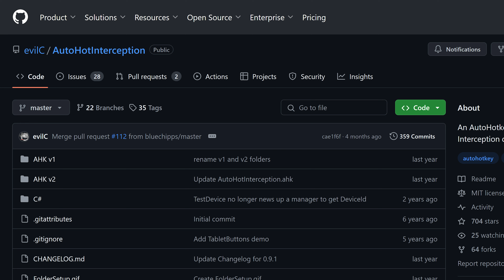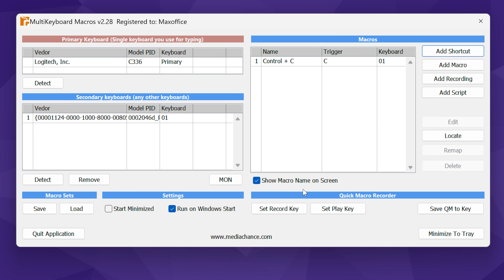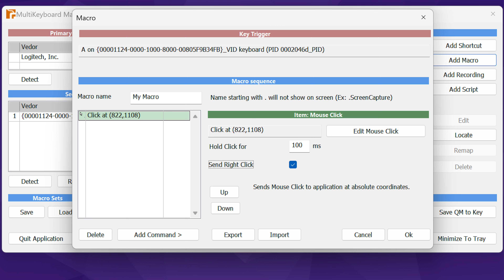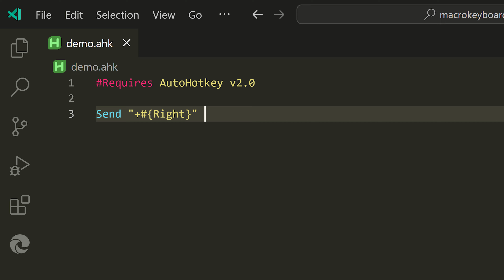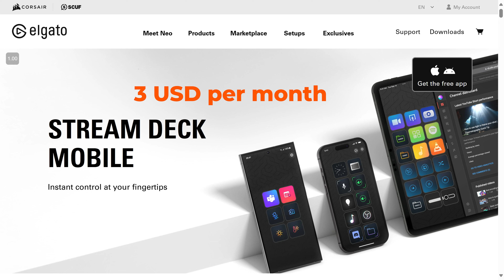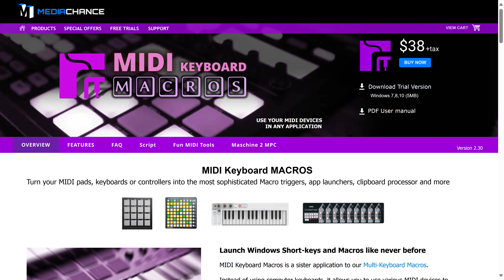How to use a separate shortcuts keyboard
Use some old spare keyboard and use it as a dedicated shortcuts or macro keyboard. Improve your productivity instantly.
Learn how to use Multi-keyboard Macro and Auto Hotkey to customize all types of keystrokes, mouse clicks and more.

Contents 📚
00:00 - The need
00:12 - Attach another keyboard
00:50 - Multi keyboard macro app
01:01 - Configure primary and sec keyboard
01:22 - Define shortcuts
01:43 - Which keys to use
02:09 - AutoHotKey
04:16 - Dedicated macro keyboards
05:11 - Summary

Efficiency Best Practices for Microsoft 365
130 best practices everyone must know